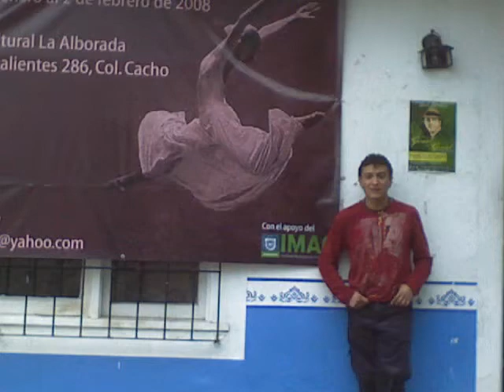flash back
mencion de honor en el  concurso de coreografia para  espacios intimos en tijuana